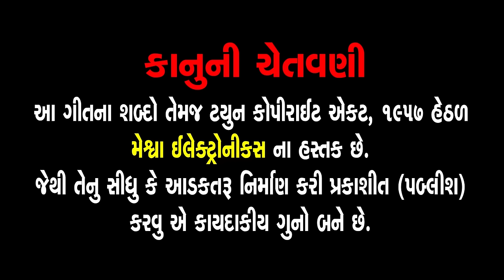Mavtar Ej Seva | Niranjan Pandya | Gujarati Devotional Bhajan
Presenting : Mavtar Ej Seva | Niranjan Pandya | Gujarati Devotional Bhajan |

Album : Niranjan Pandya  Vol 11
Audio Song : Aa Kadjug Ma Duniya Aakhi Bairi Na Gun Gave Re
Singer : Niranjan Pandya
Lyrics : Sant Kabir
Sanklan : Bachubhai Srimadi
Genre : Gujarati Prachin Bhajan
Label :  MeshwaElectronics